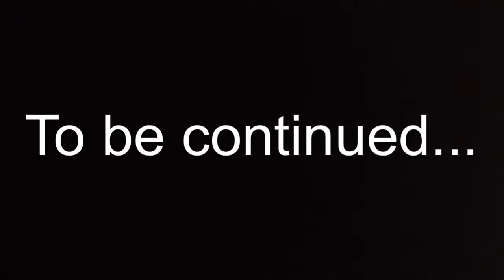Adventures of Vinyl Figures: Eps. 1 (The Kidnapping of Chibi Moon)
Hatsune Miku visits Sailor Chibi Moon in the Pop Universe, but when Chibi Moon is kidnapped by a mysterious Dorbz, it seems like Pop and Dorbz war is falling into place...

Credit to Funko, Vocaloid, Marvel, Sailor Moon, and the creators of the music and sounds used in this video.